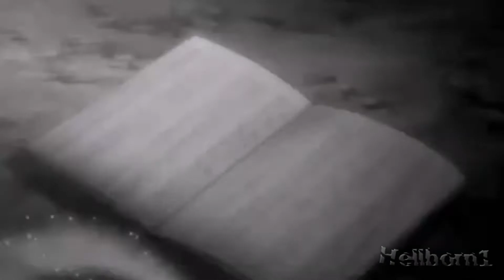AMV - I Don't Wanna Die [HD]